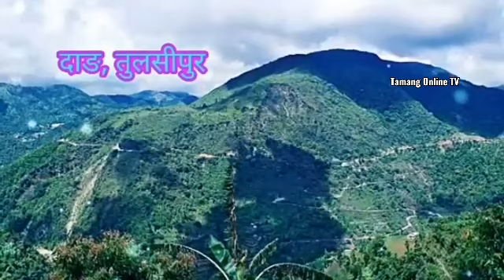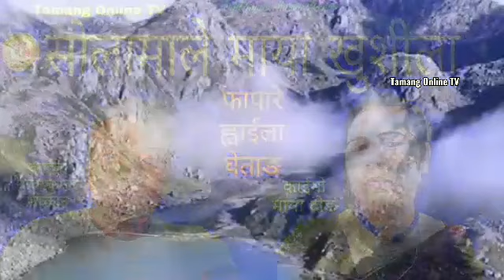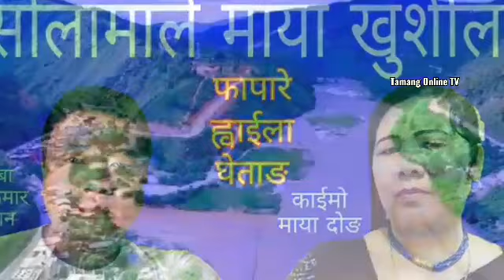सोलामाले माया खुशीला, Tamang Fapare Selo Song, Tamang Online TV,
Song : Solamale Maya Khusila,
Edit/music : Harka Yonjan,
Vocl : Maya Dong,
Vocal : Raj Kumar Moktan,
Audio/Video : Tamang Onlne TV.
कृपया हाम्रो मौलिकता जोगाउनुको लागि सस्क्राईब थिचेर शेयर, लाईक, कमेन्ट गरेर साथ दिनुहोला धन्यवाद, ल्हास्सो फ्याफुल्जी ज्याबा डान्बा ।